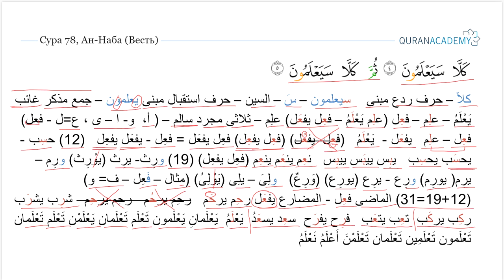Морфологический разбор 30-го Джуза Священного Корана - Часть 13